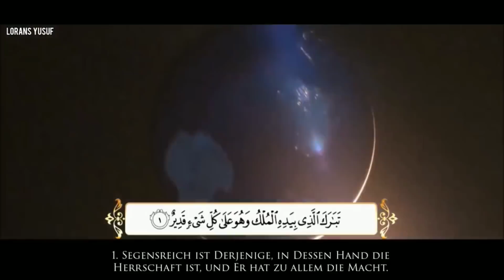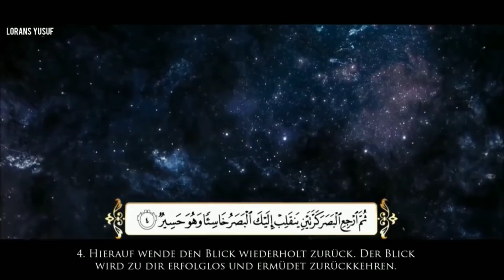Pierre Vogel bedankt sich bei Rtl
Auf diesem Kanal erwarten dich wöchentliche islamische Ratschläge, Ermahnungen und Unterrichte.

Folge uns auch auf anderen sozialen Netzwerken

Möchtest du ein Teil der Dawah sein?